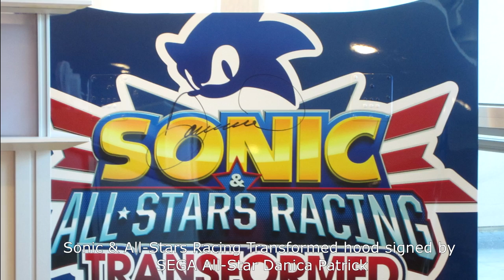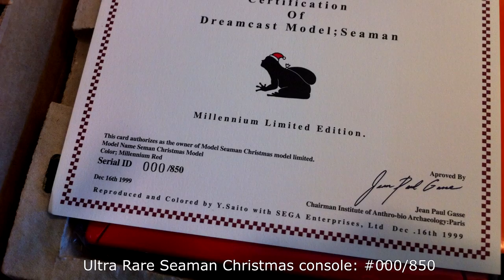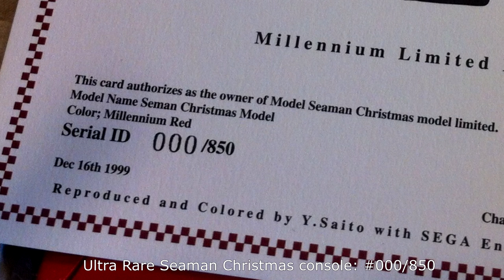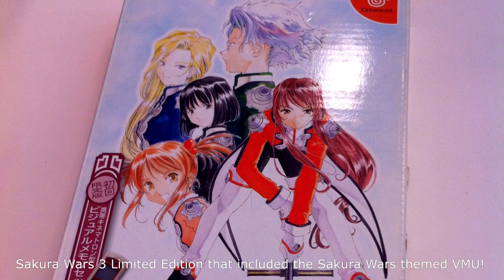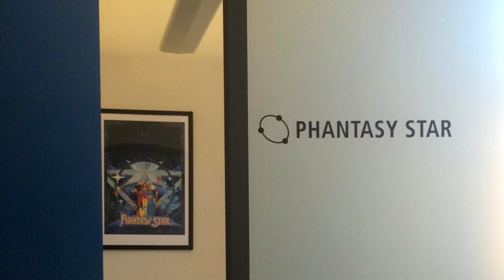Has SEGA of America moved in with Atlus USA?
During the summer, SEGA of America closed their San Francisco offices and moved to Southern California. Oddly, SEGA has since been pretty quiet when it comes to revealing the exact location of the office, but after a little digging we may now know where they ended up! Based on various sources, it appears that SEGA has moved in to the existing Atlus USA offices in Irvine, California.

In this SEGA News Bits, Barry and George share how they came to this conclusion and give their thoughts on this development. As a bonus, enjoy a slideshow of pictures taken when Barry visited SEGA's San Francisco offices in 2013.

SEGAbits Visits SEGA of America, Inc. in Sunny San Francisco – Part 1

SEGAbits Visits SEGA of America, Inc. in Sunny San Francisco – Part 2

SEGAbits Visits SEGA of America, Inc. in Sunny San Francisco – Part 3